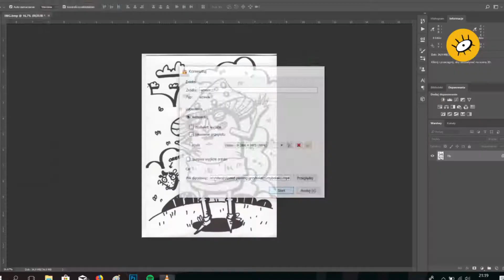Speed painting- The Shroomerine by SIERYSUJE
1st  you can get a print with him ^ from society6/sierysuje
Finally got a tripod so I can show you the process from a scratch.
The Shroomer is the most trippy superhero you can imagine, he fights only the demons in his head.
Hope you like new trippy music called "Lost in Brasil" I'm super glad found